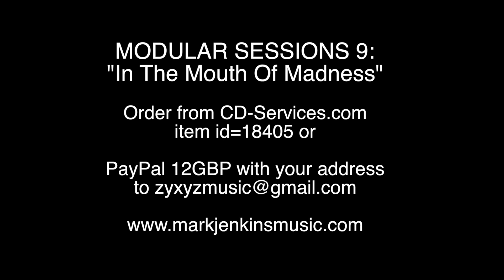MODULAR SESSIONS 9: "In The Mouth Of Madness" CD-only release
This latest of the limited run monthly CD releases was inspired by John Carpenter's Lovecraftian horror film of the same name. Synth improvisations, ratcheting sequencers, screaming lead lines and bizarre sounds weave sensations of TANGERINE DREAM, KLAUS SCHULZE, MICHAEL HOENIG, ZOMBI or HELDON. Guest of MARK JENKINS on this issue is Argentinian synth expert ERNESTO ROMEO.